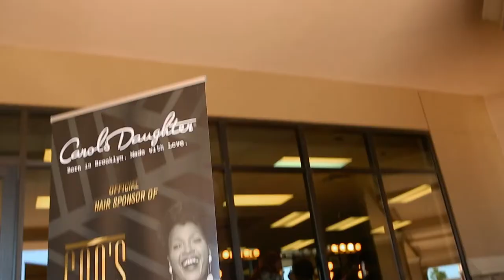GOO'S GLAM SUITE ON "WE'RE THE CAMPBELLS" WE TV.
CHECK OUT GOO'S GLAM SUITE ON "WE'RE THE CAMPBELLS"